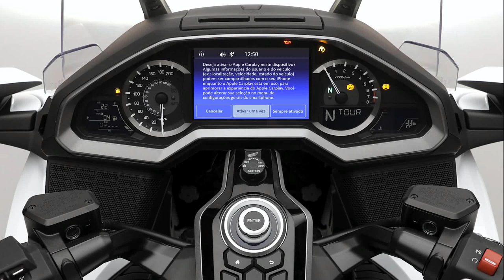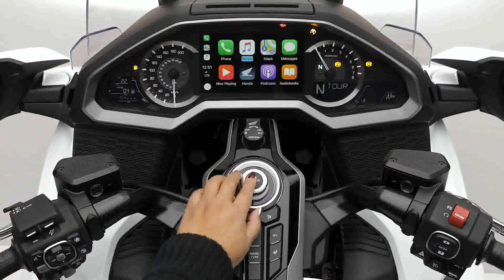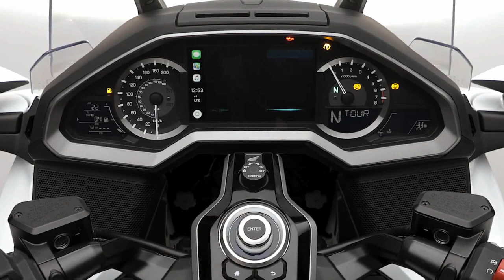Honda Gold Wing 2021 - Como utilizar o Apple Car Play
Nesse vídeo, veja como utilizar o Apple Car Play da sua Gold Wing. Tire suas dúvidas